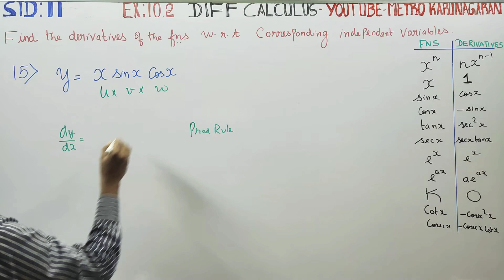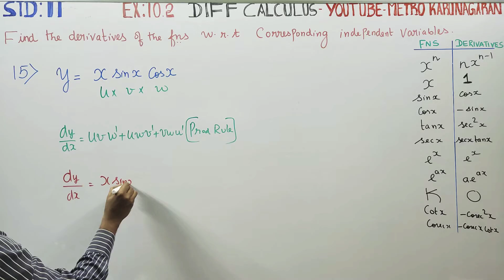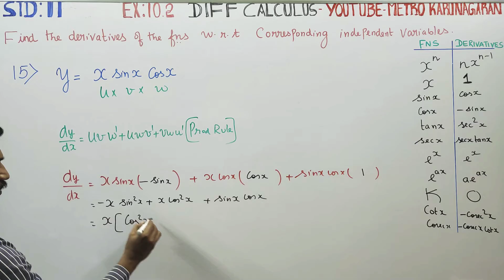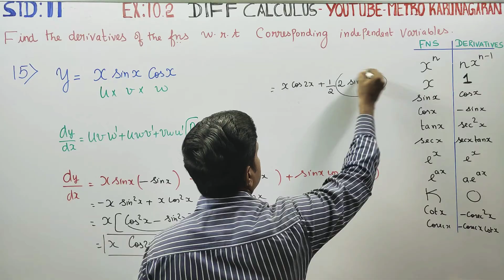11th Std Maths Ex.10.2(15) Find derivatives of the Function y= xsinx cosx